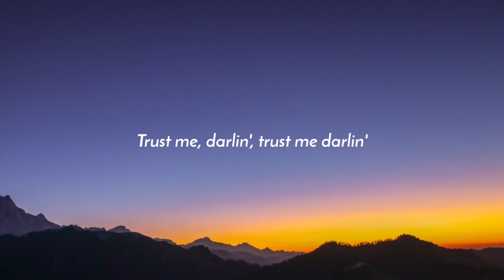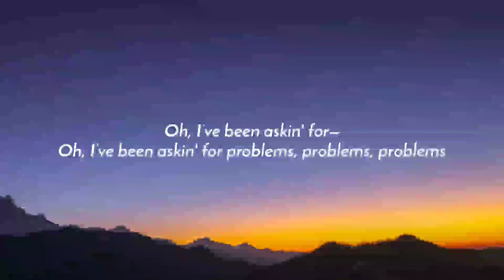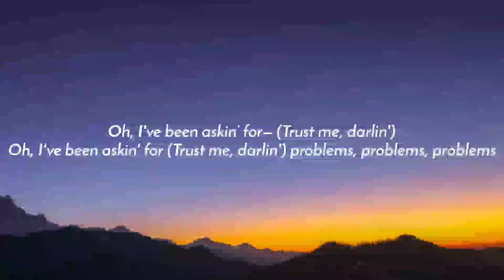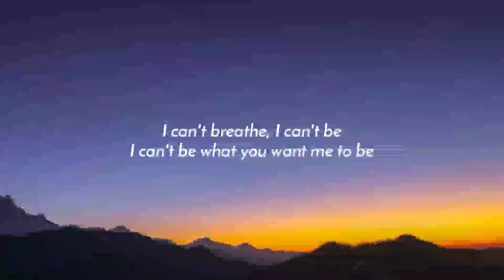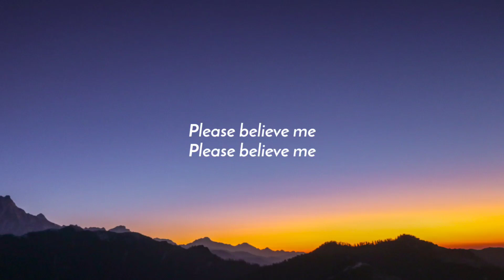Imagine Dragons - Bad Liar (Lyrics)